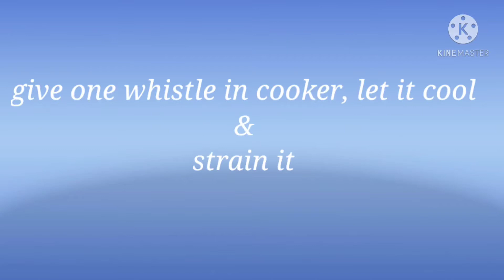Kand chat Recipe/Farali Recipe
Ratalu chat Recipe/Purple yam chat /Kand chat recipe

ingredients
kand
black salt
red chilli powder
cumin powder
dry mango powder ( amchur)
lemon juice
Arrowroot powder ( arra flour)
salt